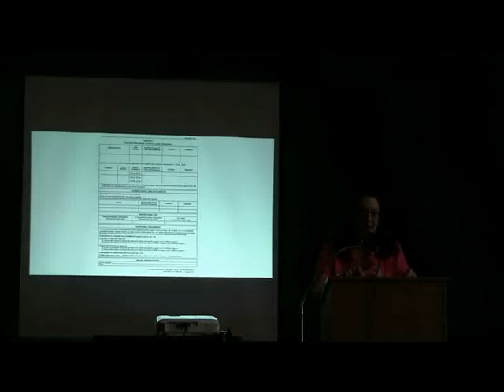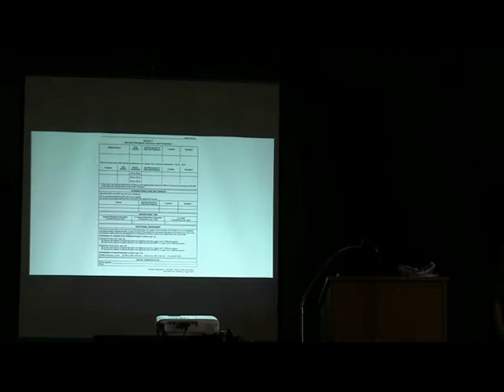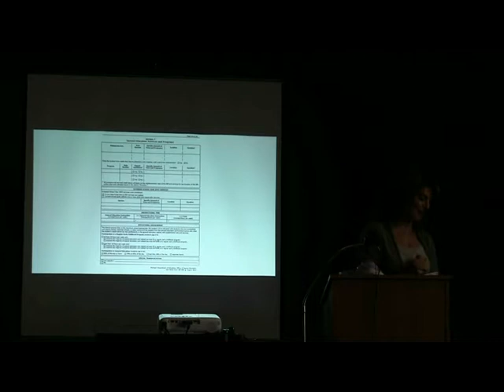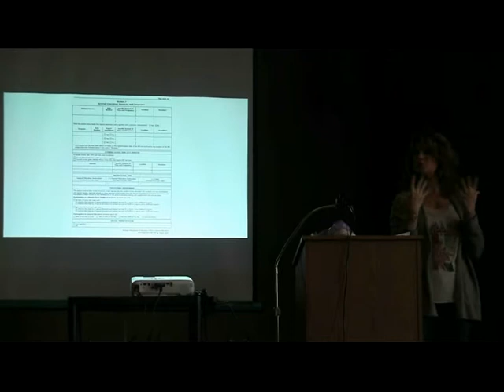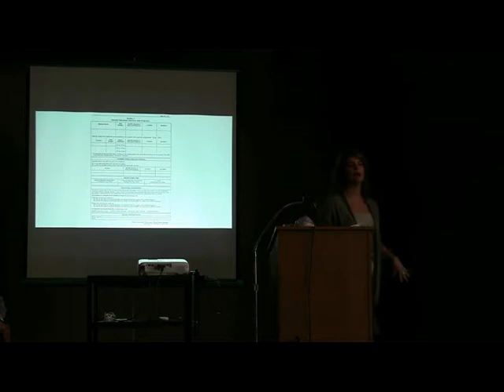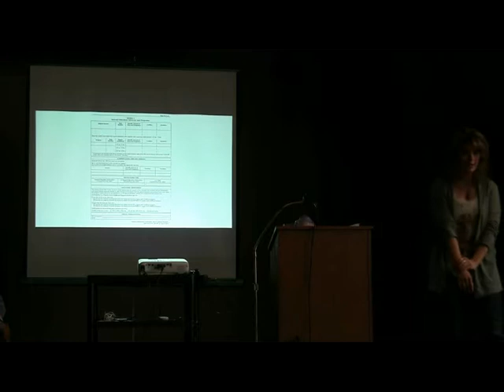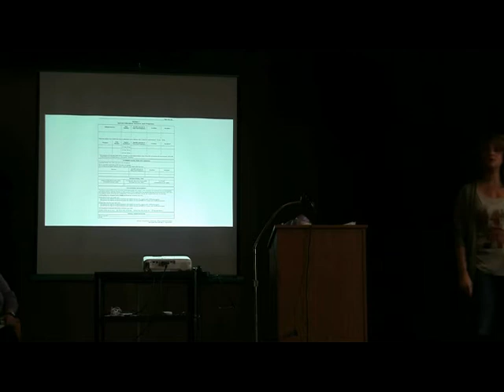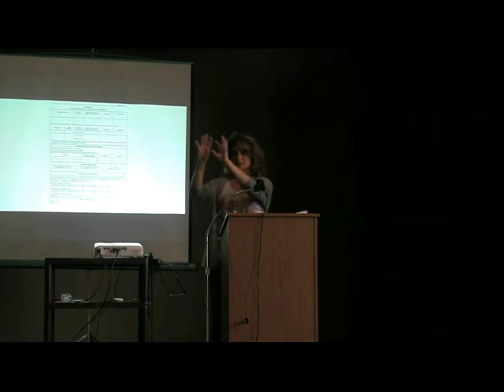IEP Panel - Brenda Mann - Warrior Moms' Pajama Party 2016 (MI)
Brenda Mann speaks about IEPs (individualized education plan) at the 2016 Warrior Moms' Pajama Party in Clarkston, MI.